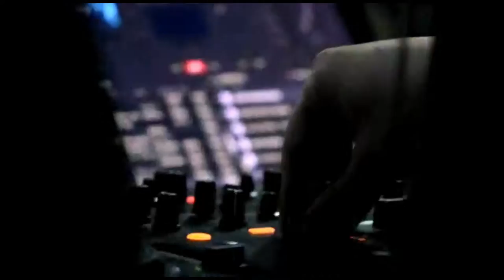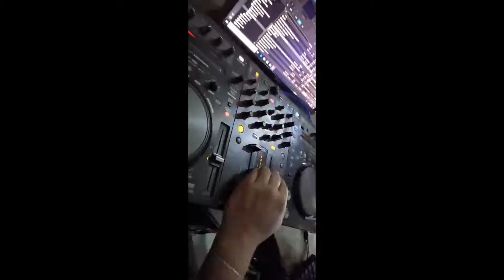DONDE ESTA LA FIESTA RIKARDO SALAZAR OFICIAL ANTRO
PRODUCTOR: ¡PISTAS! MASTER, MIXER + FECHAS DJ